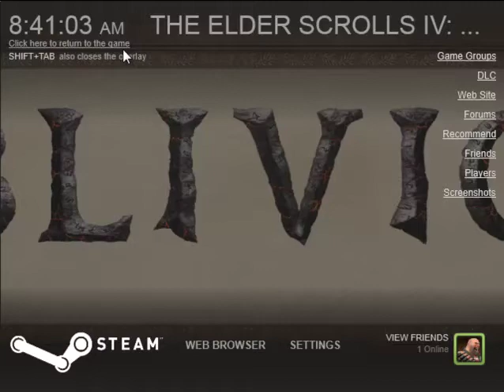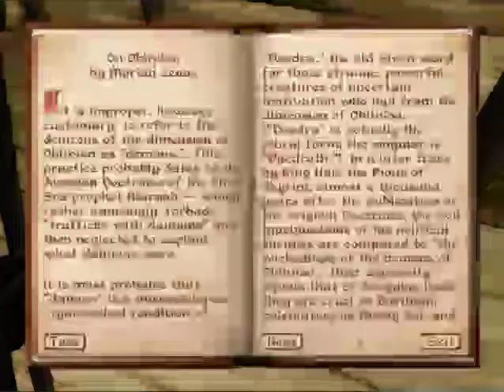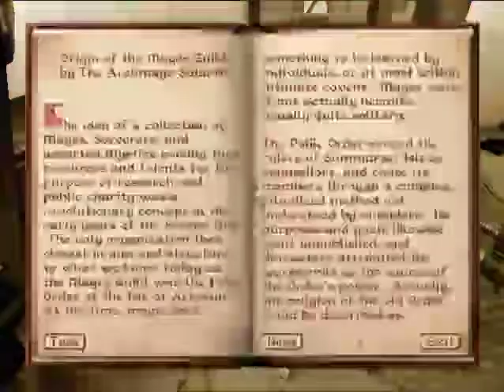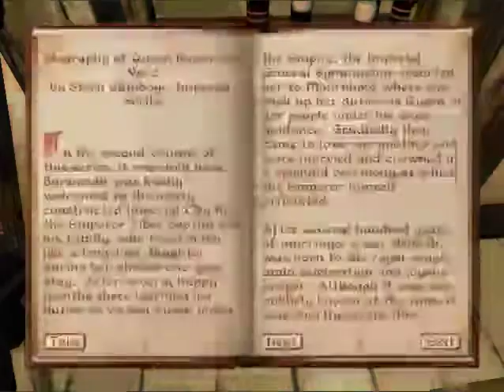Let's Play Oblivion Part 3 - Making A Splash In The Mage's Guild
What? Titles are supposed to be clever?